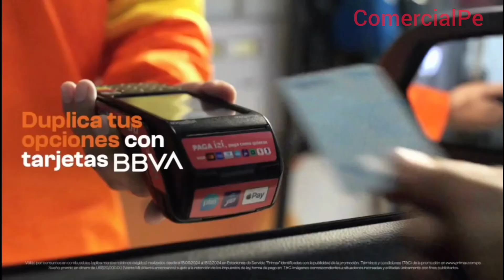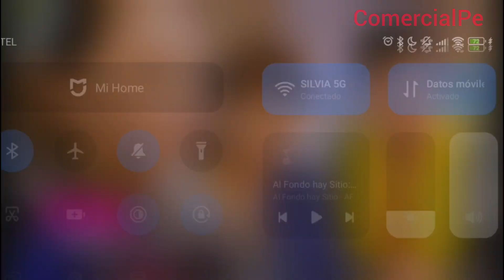Tanda comercial América TV 30 Setiembre 2024 (Sin promos)